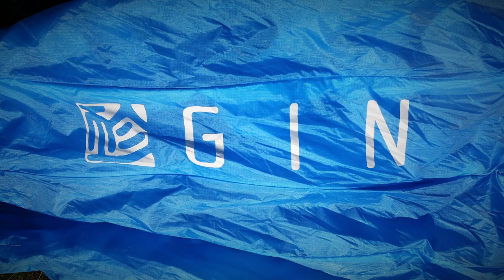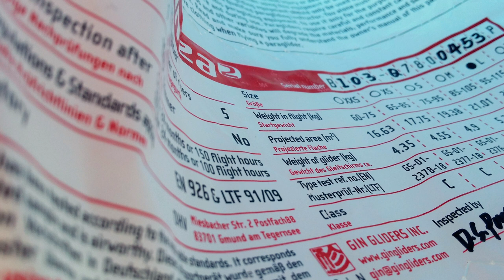Fredo´s V Blog 15, GIN Bonanza 2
Der Gleitschirm für XC-Puristen und der Hochleistungsflügel von GIN in der Sportklasse.
So beschreibt GIN den Bonanza 2 auf deren Homepage.
Ich persönlich finde, sehr treffend formuliert!

Für fortgeschrittene Piloten sicher ein Tipp den Flügel
mal näher zu betrachten:
fca.at/